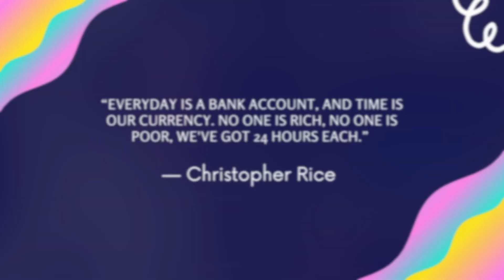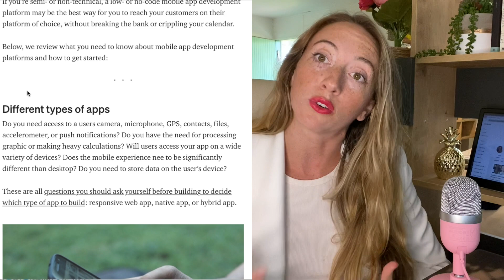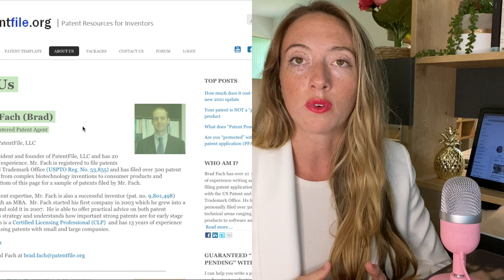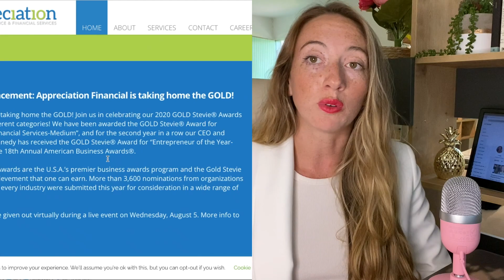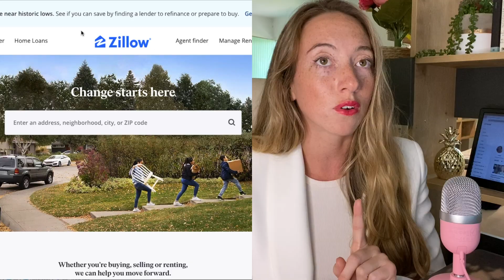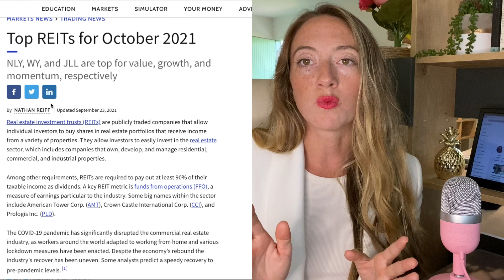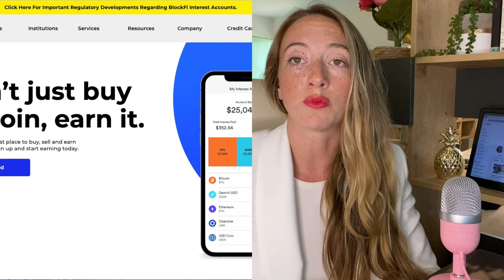How ANYONE can Create Passive Income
PRO-TIP, LISTEN ON 2X SPEED

FIRST THING Nothing is truly passive
CATEGORY A) High capital requirement / High time investment
CATEGORY B) High capital requirement / Low time investment
CATEGORY C) Low capital requirement / High time investment

Celsius
Blockfi
Pointpay

Free on Kindle

💼  Budget template.
💼  DYOR 10X ALTCOINS template.

** BEST crypto Visa card, awesome rewards!
** BEST digital to fiat transactions

* WORKS in China* Buy cheaper flights* Protect your identity online

***NOT FINANCIAL, LEGAL, OR TAX ADVICE! YOU NEED TO DO YOUR OWN RESEARCH AND MAKE YOUR OWN DECISIONS!